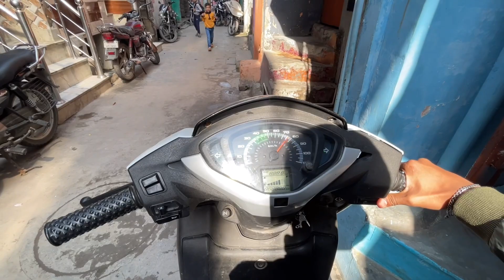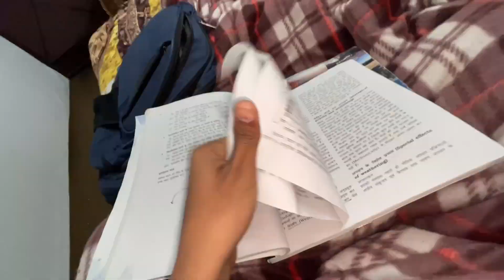Ladai Ho Gyi Raat Me 😰 Bhot Mara Bichare Ko 😢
Hey Guys Welcome To The My Channel...

About : Master Royal is a YouTube Channel, where you will find gaming videos in Hindi, I hope this video was Useful and you liked it, if you did press the thumbs up button.

/- Please don't go out of your way to or hate on anyone I talk about in my videos, this channel is to entertain people and I usually focus on joking about what the people are doing not the individual themselves, please don't go spreading hate it's all for knowledge